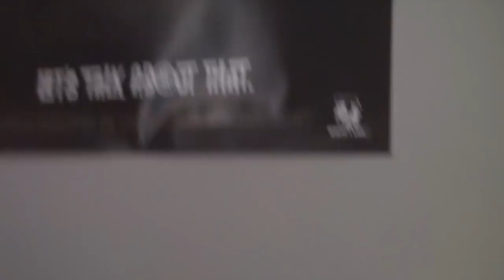Tøp - Slowtown (Uke Cover) + Chameleon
Btw Cas is fine he falls down all the time and just gets back up and moves on he's got more important things to do.